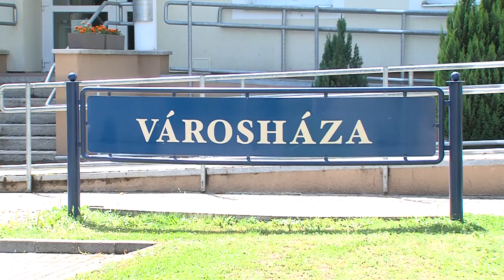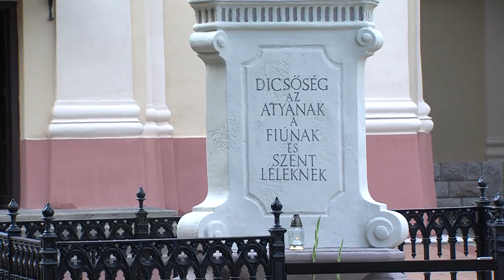A nehézségek ellenére is szép eredményeket ért el Dombóvár - értékelő Pintér Szilárd polgármesterrel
Hatalmas adósságállománnyal vette át a várost. Ennek ellenére 3 milliárd forinttal növelte a Dombóvár vagyonát. A következő percekben ciklus értékelő beszélgetést láthatnak Pintér Szilárd polgármesterrel.